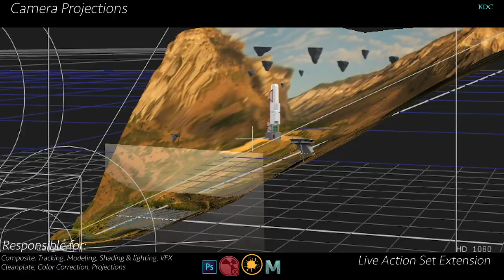DMP/Environment - Demo Reel 2019 - Kendell Copeland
This is my 2019 DMP Reel.

Shot 1 - Live Action Set Extension
 - Integrated 3D Assets & VFX To Live Action Plate using Nuke projections snd Maya Custom build assets
 - CleanPlate
 - Tracked
 - Shaded & Lighting
 - Matte Painting

Shot 2 - 3D Environment
- Created a full CG Environment to while still using a live actors.
- Modeled & Keyed
- Tracked & Matchmoved
- Shaded & Lighting
- 3D Matte Painting

Utilizing industry standard tools for optimized workflow.